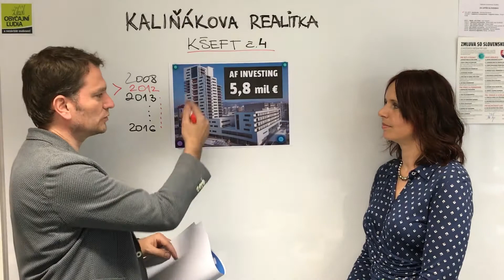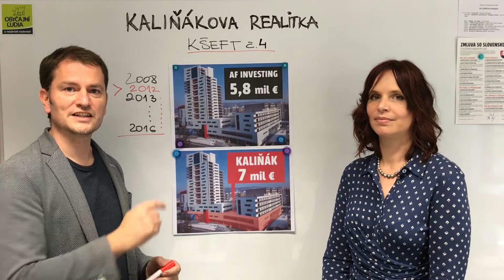Kaliňák sa úplne utrhol z reťaze - odhalený realitný podvod č. 4